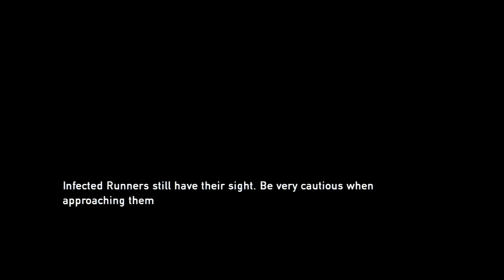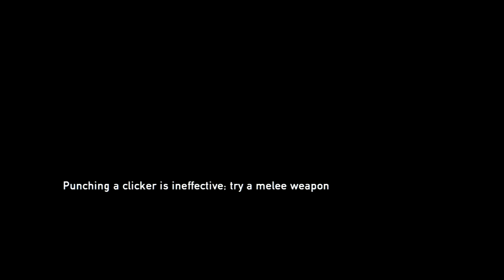Hytek Plays The Last of Us (part 5)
Clicking clickers..clicking all on me.